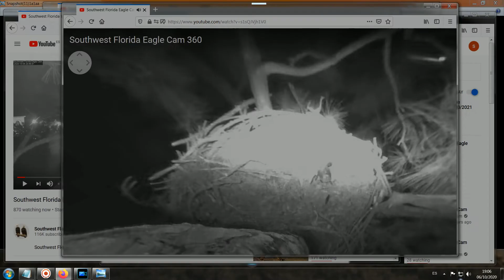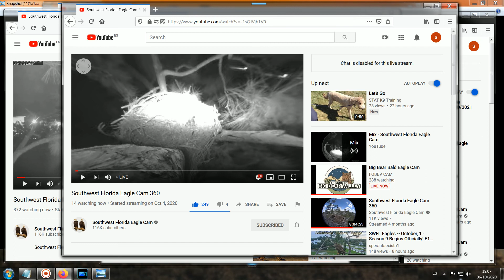SWFL Eagles - October, 5 - 2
10.5.20 /